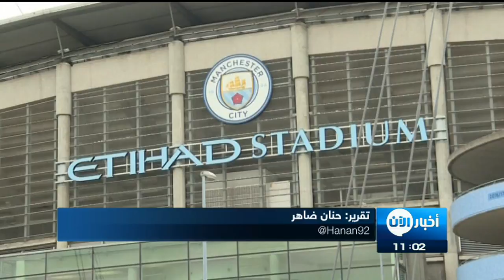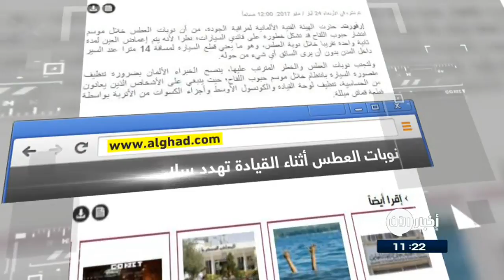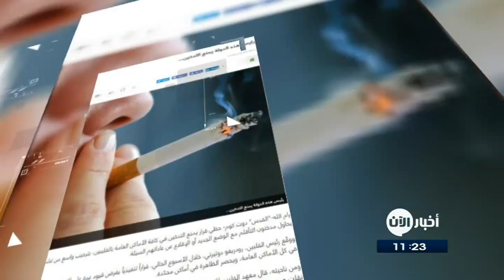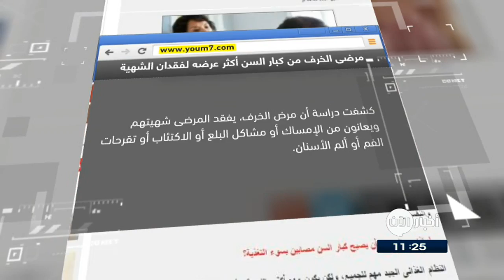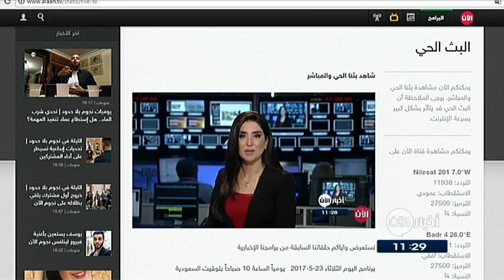24-5-2017 | 150 طفلا يموتون في ميانمار كل يوم.. وعناوين أخرى في أخبار اليوم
أبرز العناوين:
- مانشستر وقعت ضحية لهجوم إرهابي بلا رحمة
- أبرز الهجمات الإرهابية في تاريخ
- بعد تصريحات نسبت لأمير قطر.. الدوحة تعلن اختراق موقع وكالتها الرسمية
- اتفاقية بين الأمم_المتحدة وشركات عالمية لتوفير فرص عمل للاجئين السوريين
- مقاتلو داعش ينهارون من منطقة إعلان خلافتهم المزعومة
- روحاني لأخبار الآن ايران كانت و مازالت في طليعة محاربي الارهاب
- اليونيسيف: 150 طفلا يموتون في ميانمار كل يوم
- إمارة دبي تطلق بنكا للطعام